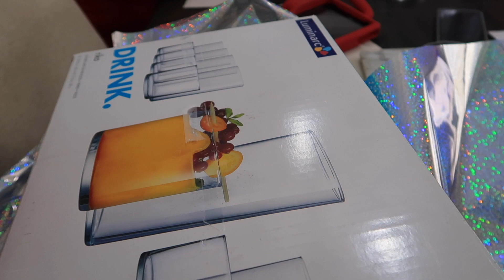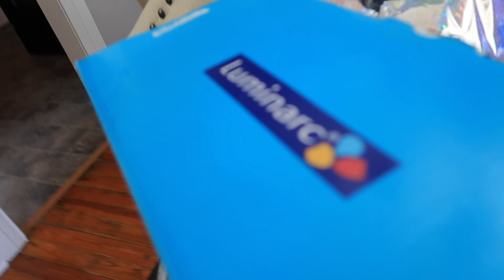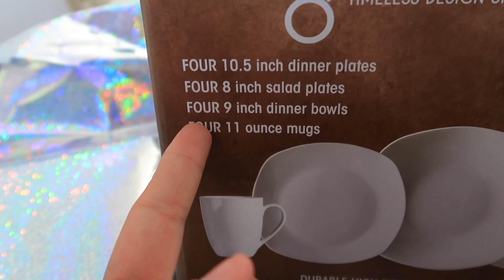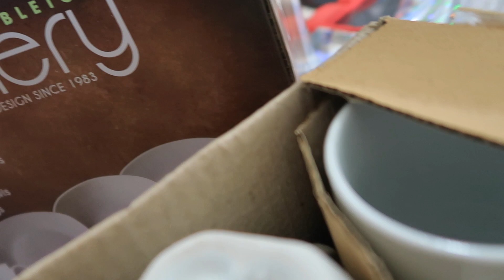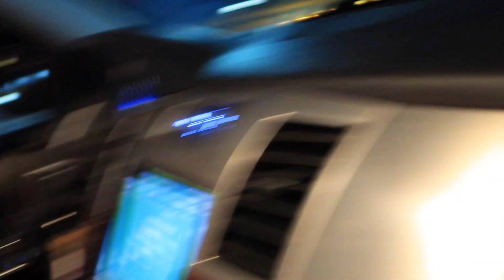GRACIAS A LA FAMILIA CARRANZA VLOGS 💓🚨 + LES CUENTO QUE ME PASA 😢😞